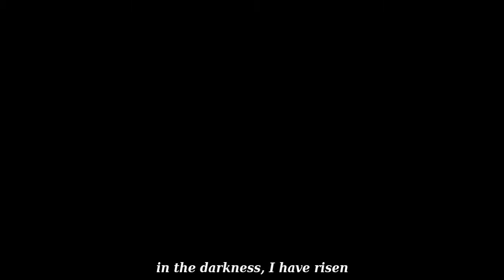[FNAF SFM] "Look at Me Now" by TryHardNinja & Groundbreaking (animation and light test)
This was just a short movement and lighting test, have I improved a bit :P

BTW I WILL SOON FIX MY DISCORD SERVER!!

Right now it's pretty dry tho lol